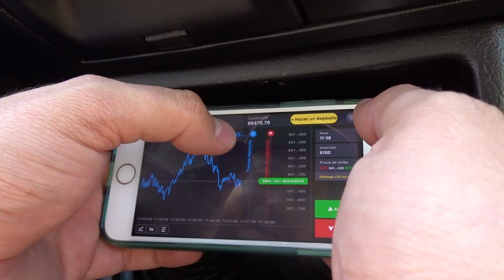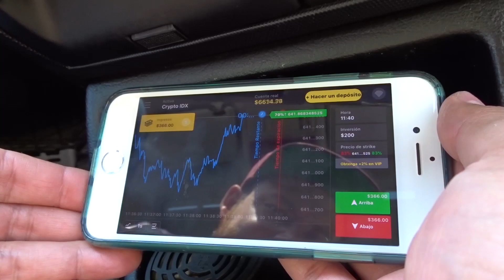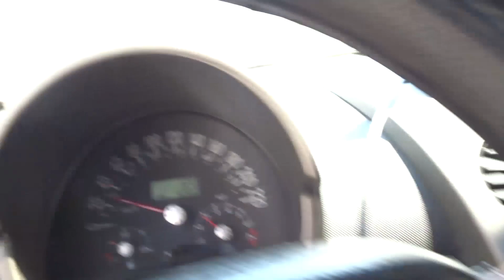AVANCES DEL JETTA SALIÓ DE PINTURA *tenía que ser al ultimo* AQUÍ SERÁ EL TALLE | PANCHO RU JETTAMK3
Regístrate en Binomo y obtén $1000 USD en tu cuenta de demostración
Usa el link en la descripción y el código QUEDATEENCASA para obtener un bono del 100% en tu depósito real